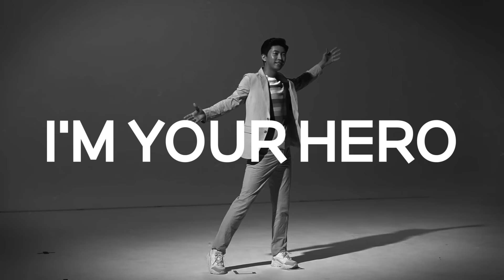임영웅 [트롯어워즈] 비하인드 (ENG)